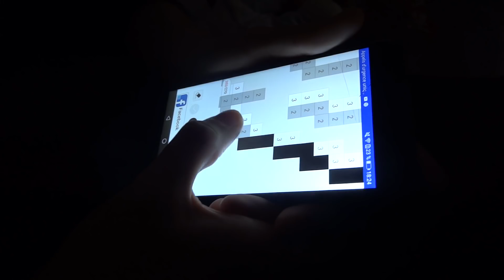PRANK - ON DÉMÉNAGE DANS UNE GRANDE MAISON SA TOURNE MAL !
Wesh l'équipe aujourd’hui petit prank a léna ou elle a pris la mort mdr.
►Mon snap: paolobanderas

►Snap a léna: lenapaolo

►Mon instagram: diabolo33_yt

►Ps4 : Diabolo33_YT

►Merci à vous d'avoir regardé cette vidéo à la prochaine l’équipe◄